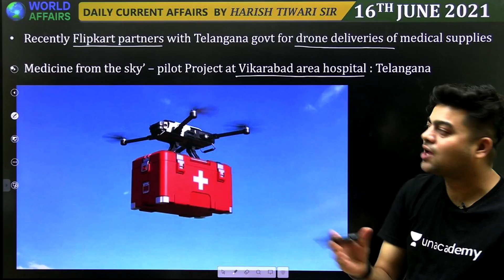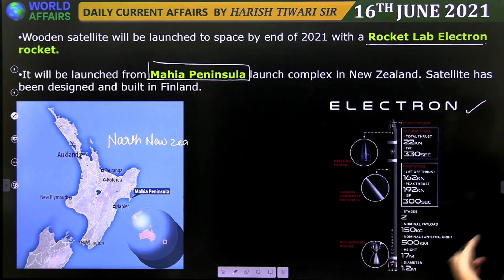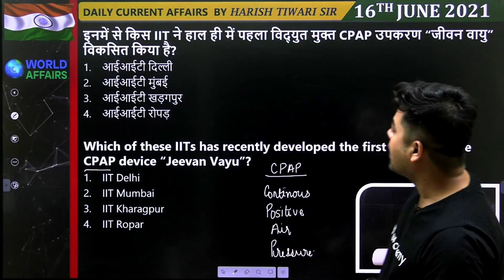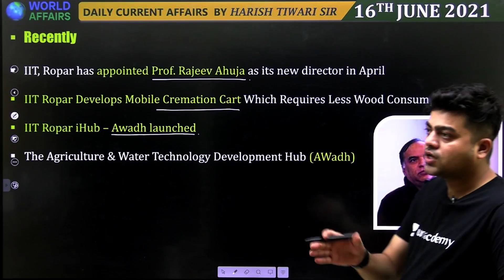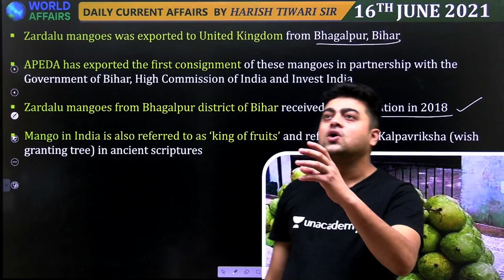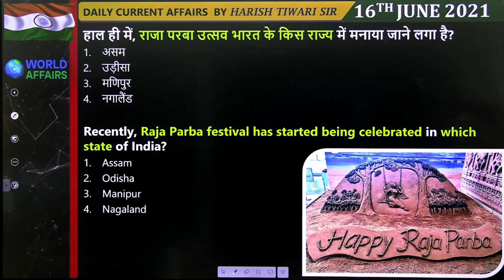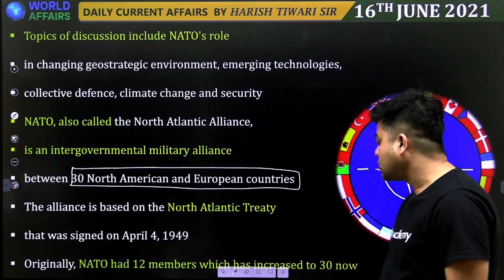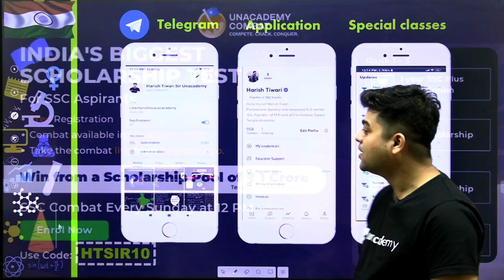16 June 2021 | Daily Current Affairs MCQs by Harish Tiwari​​​​​​​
In this video lecture, Harish Tiwari brings you "16 June 2021 - Daily Current Affairs MCQs".

Harish Tiwari and more top educators are teaching live on Unacademy.

Unacademy Subscription Benefits:

1. Learn from your favourite teacher
2. Dedicated DOUBT sessions
3. One Subscription, Unlimited Access
4. Real-time interaction with Teachers
5. You can ask doubts in the live class
6. Limited students
7. Download the videos & watch offline
4. Real-time interaction with Teachers
5. You can ask doubts in the live class
6. Limited students
7. Download the videos & watch offline